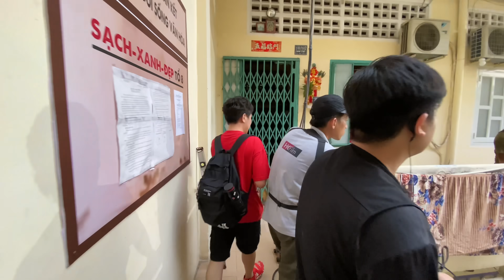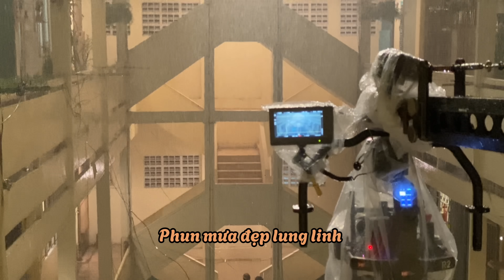Behind the scenes Anh Đức - A Tỷ - Phim Mai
Chào mừng bạn đến với kênh Youtube chính thức của Nghệ sĩ hài Anh Đức.